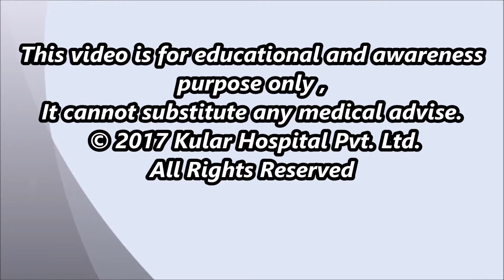Best Weight Loss Surgeryin Punjab, India|Lost 40 kg|Gastric Bypass|Dr. Kular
30 years male from Punjab underwent Mini Gastric Bypass Surgery approximately 8 months ago by Dr. Kular at Kular Hospitals Pvt. Ltd. Bija India.He has lost 40 Kg. He is very satisfied after bariatric surgery .